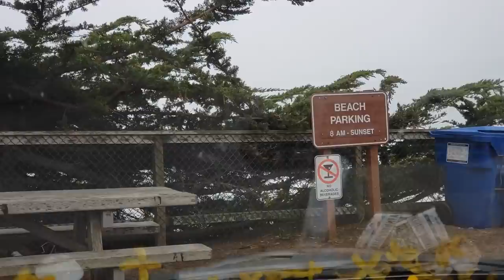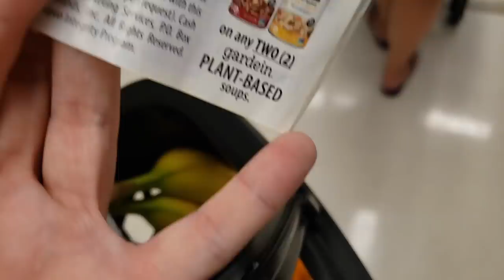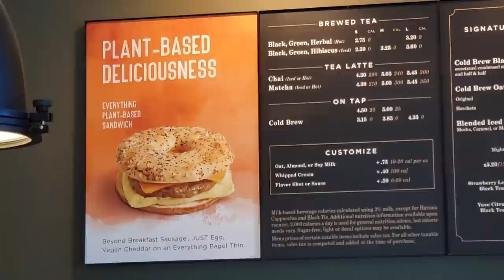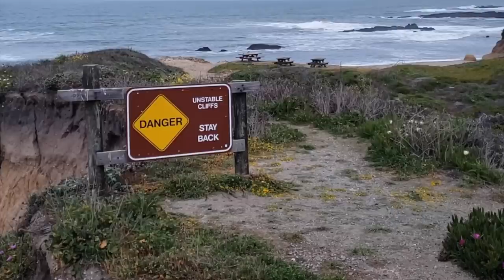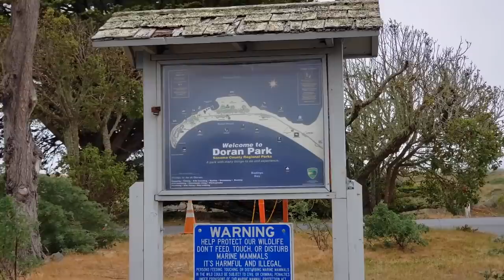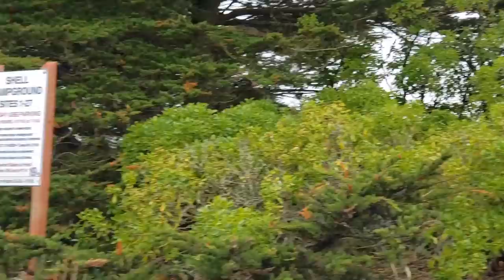VanLife On The California Coast | Driving through the Bay Area and camping in a converted minivan.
I can officially say I've been to San Francisco, even though I wasn't even there for a full hour. The bay area is really beautiful, but I don't like how crowded it was. I drove straight through to my next destination at Bodega Bay at the Doran County Park where I camped on the beach.

xoxo

Send Me Love Letters:

Chantelle Torrey
19550 Amber Meadow dr.

Music from the YouTube studio library and Oak Studios.